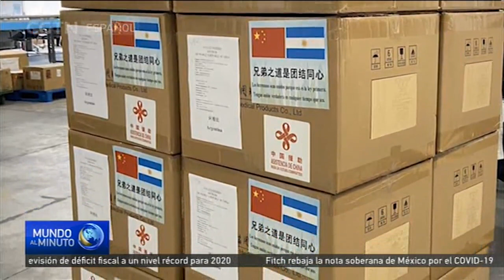China ayuda a Argentina en su lucha contra el COVID-19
El presidente de China, Xi Jinping, expresó su firme apoyo a las medidas sanitarias implementadas por su par argentino, Alberto Fernández. Y le ofreció ayuda en el combate contra este enemigo invisible, la COVID-19, que ataca a la humanidad.